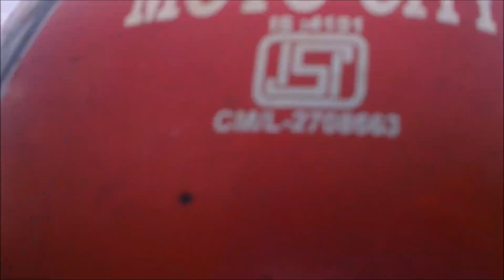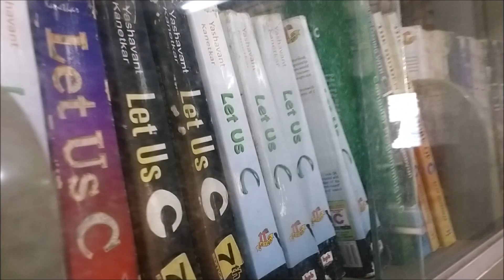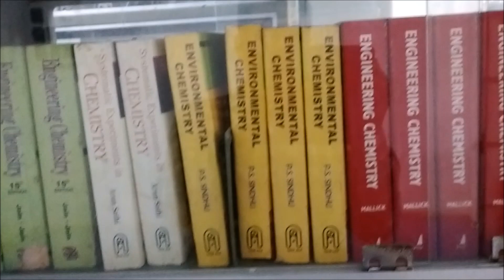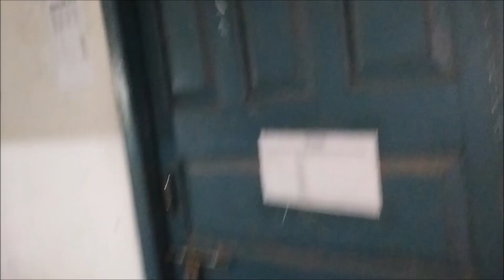আজ তোমাদের সাথে শেয়ার করবো আমার জীবনের কিছু না জানা কথা,আমার কর্মস্থান,সহকর্মী রও অনেক কিছু